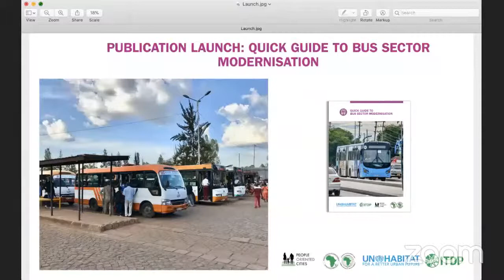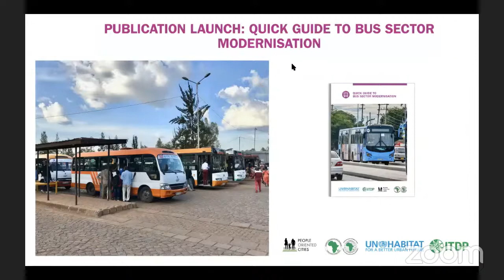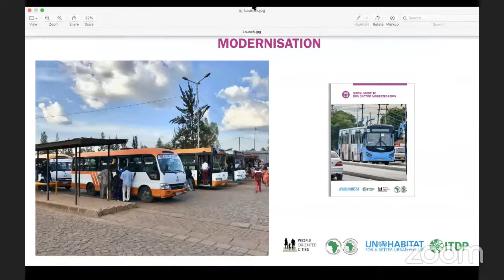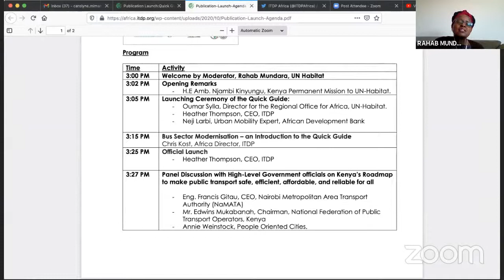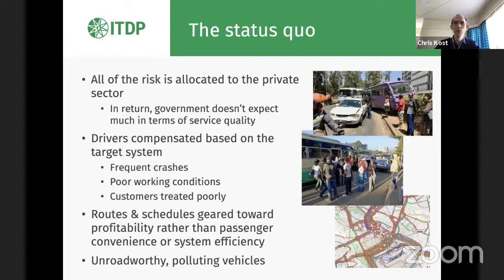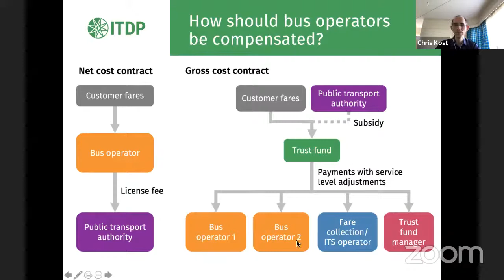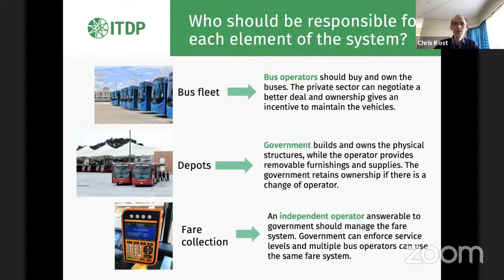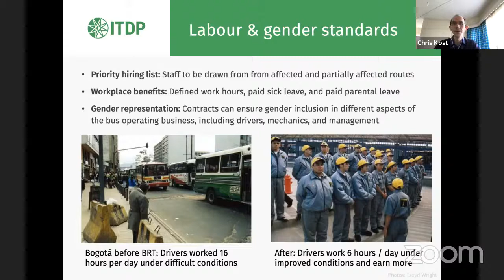Publication Launch: Quick Guide to Bus Sector Modernisation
A growing number of cities in the developing world are recognising the benefits of increasing government involvement in the provision of public transport services. Governments can determine the quality of public transport service their city needs without having to assume the burdens of operating the system. They can drive the modernisation of existing bus companies or the transition from entirely informal public transport operators into fully modern bus companies.

Join us as we launch this guide which is intended for governments that want to take more responsibility over the public transport services being operated in their cities: in particular, cities where the bus systems are currently informal and unregulated.